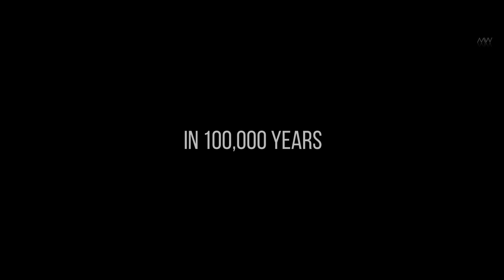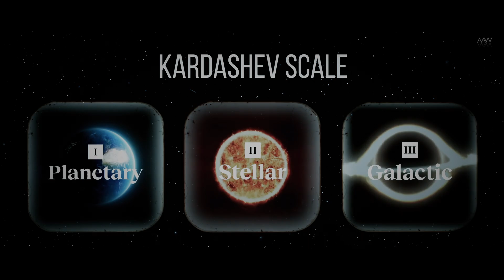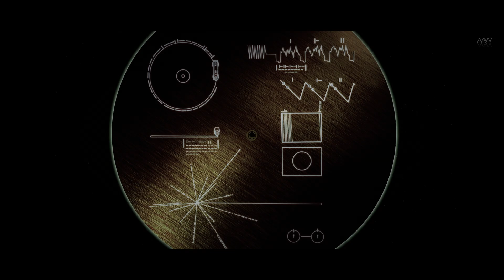What Will Happen In One Billion Years? The Future Of The Universe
Ever wondered what the distant future holds for our universe? Join us on an exhilarating journey as we explore the mind-boggling possibilities of what could transpire in the next one billion years. From the evolution of stars to the fate of galaxies, this video delves into the cosmic wonders and mind-bending theories that scientists propose for the distant future. Buckle up for an awe-inspiring ride through time and space, as we unravel the mysteries of the universe's destiny. Don't miss out on this captivating exploration of the cosmic timeline – the future awaits!